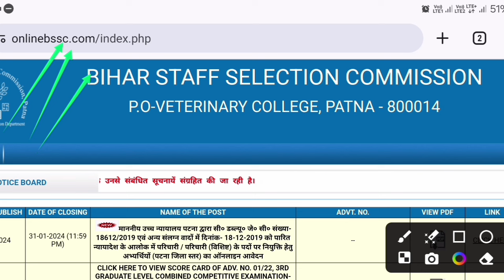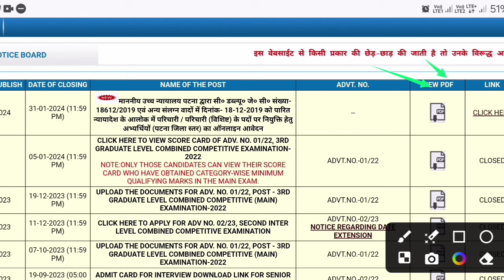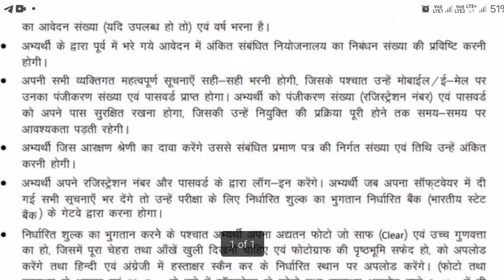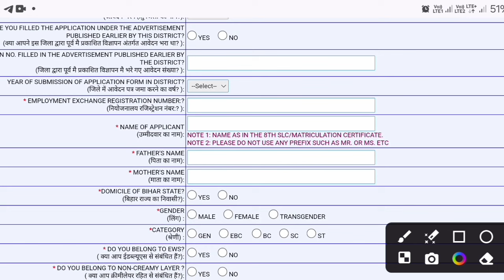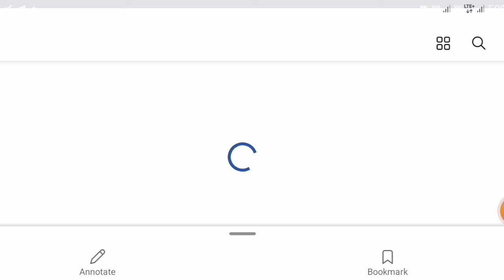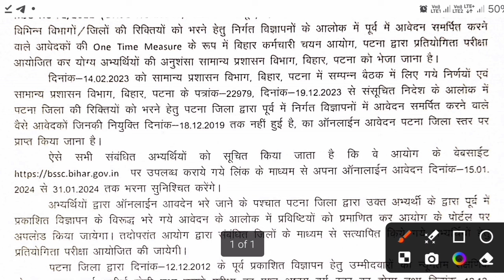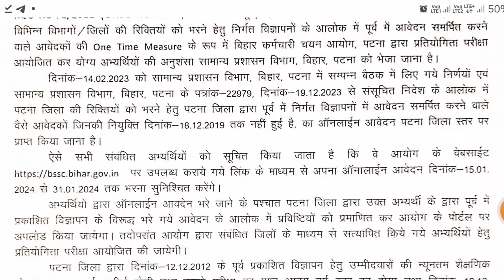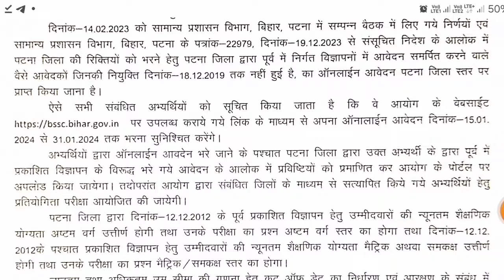बिहार ग्रुप डी भर्ती | Bihar Parichari Online Form 2024 Kaise Bhare | Bihar Parichari Vacancy 2024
●About This Video-Hello
CYBER  EDUCATION
●About This Video- Dosto Aaj ke Is Video Me Maine Aapko Bataya Hai बिहार ग्रुप डी भर्ती | Bihar Parichari Online Form 2024 Kaise Bhare | Bihar Parichari Vacancy 2024